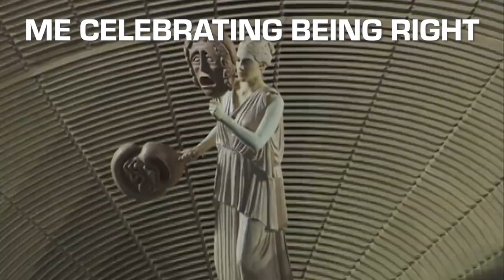I Was WRONG | XFL POWER RANKINGS Week 2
Griff admits where he was wrong- and he was wrong big time- in this week's XFL Power Rankings!